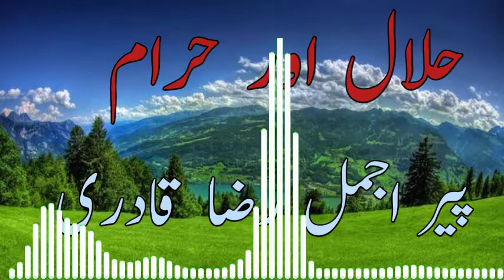Halal or Haram bayan